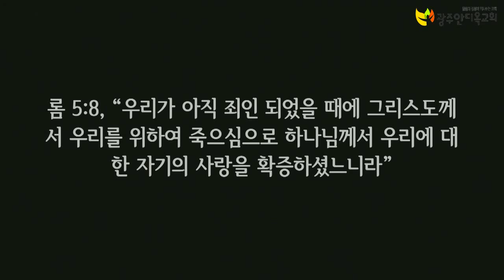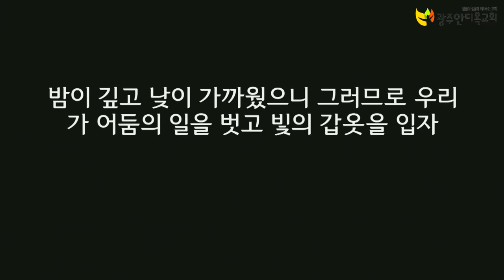2023.02.16. 사랑과 빛의 갑옷 (성령의 임재와 능력받는 기도회/박영우담임목사)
본문: 로마서13장8~14절
제목: 사랑과 빛의 갑옷
설교: 박영우담임목사

     1) 농협 영문명 : NONGHYUP
     2) 지점 영문명 : KUMHO WOONCHUN
     3) 지점 영문명 주소 : 131, Woonchun ro, Seo-gu, Gwangju, South of Korea
     4) 농협 SWIFT CODE : NACFKRSE
     5) 수취인 계좌번호 : 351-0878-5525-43
     6) 수취인 영문성명 : Gwangju antioch gyohoe

     1부: 오전 8시 30분
     2부: 오전 11시 00분

1. 민족 복음화와 복음통일되게 하소서
2. 예배가운데 성령의 임재와 불이 임하여 모든 성도들이 십자가 군병되게 하소서
3. 제2의 종교개혁이 이뤄지게 하소서
4. 전세계에 100만교회를 세우게 하소서